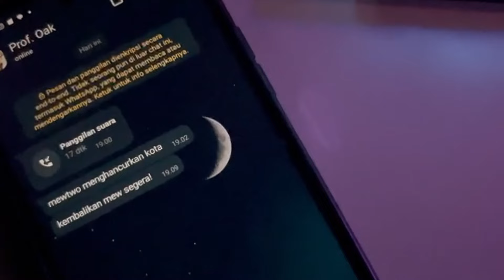🔥🔥🔥SUPER VYN SULTAN YANG TERSESAT DI SEVER BARU‼️| Pocket Incoming